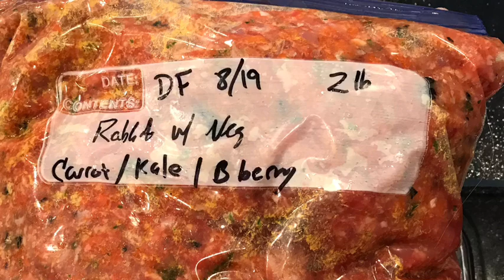Homemade Dog Food